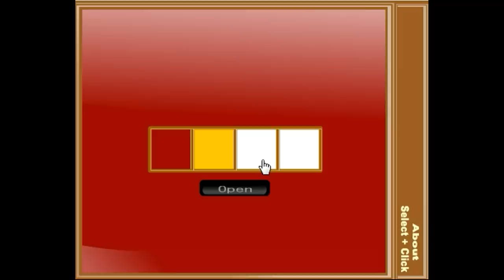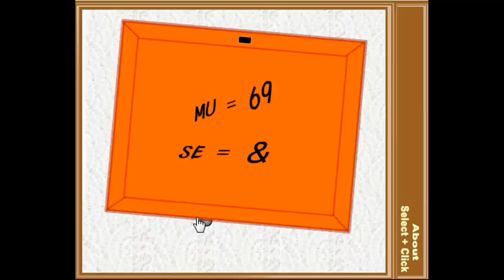[Tototoroom] Button Escape 20 Walkthrough